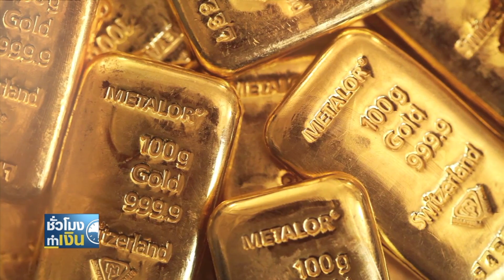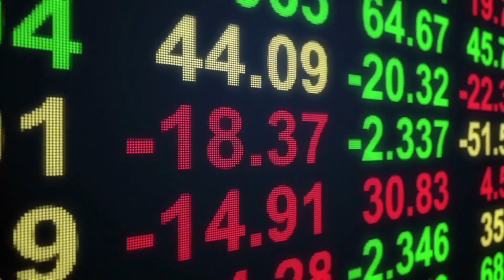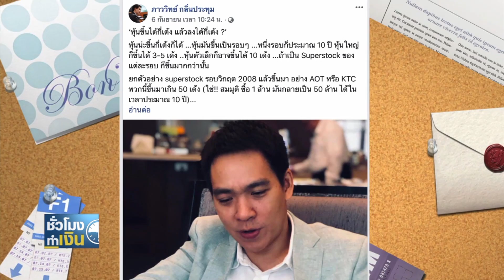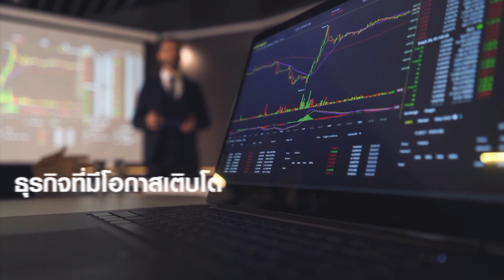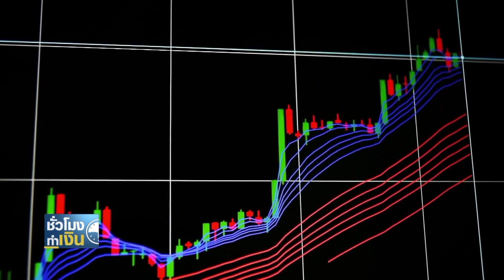แกะรอยเทคนิคเลือกหุ้นยุคโควิดกับ ภาววิทย์ Iชั่วโมงทำเงินสุดสัปดาห์I 13-09-63